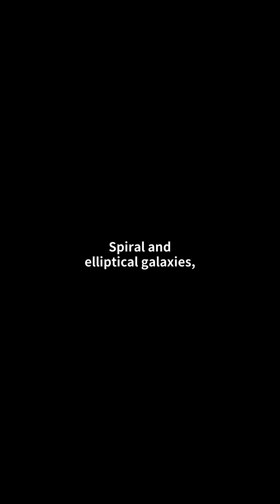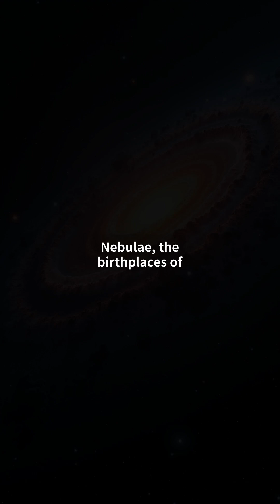Stunning Cosmic Masterpieces: Hubble & James Webb Reveal the Universe's Hidden Beauty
Have you ever wondered what lies beyond our galaxy? Prepare to be mesmerized as we dive into the breathtaking deep space views captured by the Hubble and James Webb Space Telescopes.

In this video, we explore the astonishing details of distant galaxies, nebulae, and star formations, transforming raw data into captivating image-based art. Discover the secrets of the cosmos and witness the universe in a way you’ve never seen before.

Join us on this journey to uncover the hidden wonders of space and gain a deeper appreciation for the beauty of our universe. Don’t miss out—click play and let the cosmos inspire you!

📋 'Chapter':
『00:00』 Introduction to the Cosmos
『00:34』 The Dance of Galaxies
『01:04』 Nebulae – The Cradles of Stars
『01:33』 The Legacy of Discovery